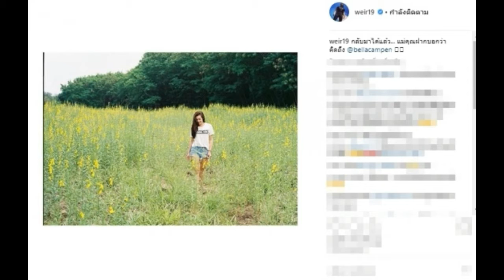เบลล่าตะลุยรัสเซียไม่ยอมกลับ เวียร์ทนไม่ไหวโพสต์ตามตัวกลับบ้าน!!